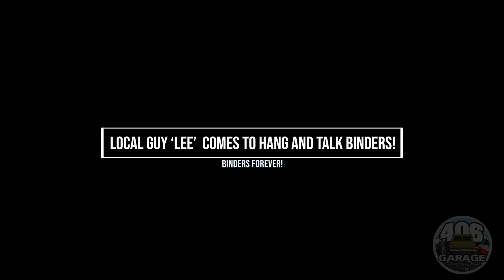406 Garage: A Visit from 'Local Lee' to talk Binders Part 1!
Another AWESOME visitor out to our International Harvester FUNLAND! This time a local fella named 'Lee' who spotted us on Youtube and wanted to come and see us and talk International Harvesters! Just so happens that his mother gifted him an 'International Scout' his Dad owned and he is looking for us to help him get it where he needs it to be!

Mailing address to send us stuff :
160 South Oak Street
P.M.B. 144
Sisters Oregon , 97759